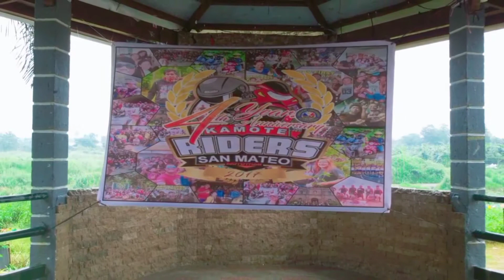KR SAN MATEO 4TH ANNIVERSARY uncut...